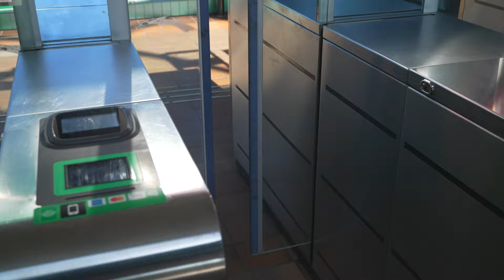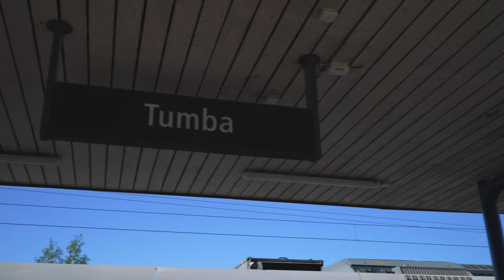Sweden, Stockolm, Tumba Train Station, 1X escalator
escalator 0:30

May 2024